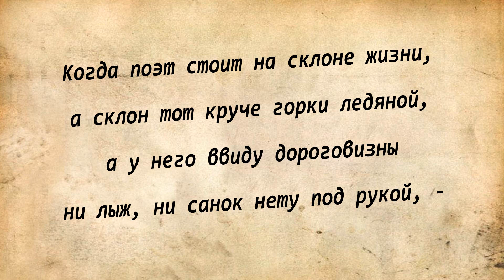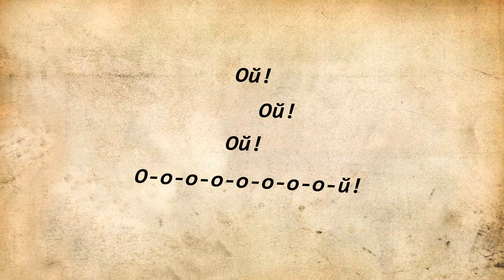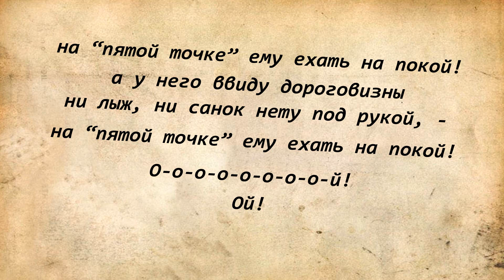Когда поэт стоит на склоне жизни - When a Poet stands on the slope of life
Татьяна Алёшина + ИИ,
«Когда поэт стоит на склоне жизни»,
Из цикла «Леворукие стихи», 1996, Санкт-Петербург.
Музыка создана и исполнена при помощи Искусственного интеллекта в программе Suno, 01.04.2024, Санкт-Петербург